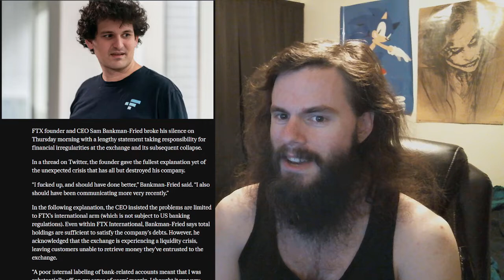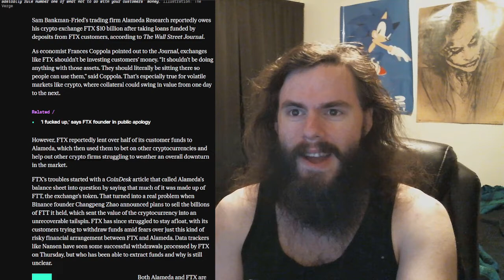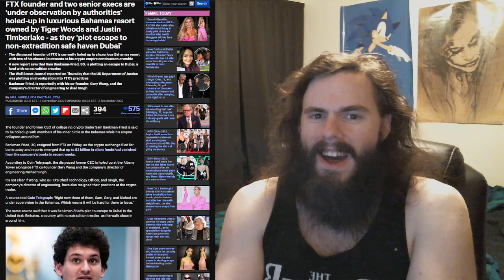Your crypto investment "crashed"? Good. | Vlog #153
FTX is dead - one down, the rest to go, far as I'm concerned.

2048 (A BRUSHFIRE Thriller) by Matthew Wojtecki

My receiving addresses:

BTC 1C8hmf4D8oMs5pFwb5vGjc9GkMEjcYcow6

BCH qz3qh8fj0e0jm4w5aj6d4lne2qpew9cxtcszgqktr6

DASH XwjM7HQwdgZc9xiaKx1gXQV6jP5Amy2cxB

ETH 0x72c097d310Cbddd39554ccec06563f1dff693881

LTC LXhzmuu28Tw9faZ2KksfGQS6mvFW7dC44R

SMART SdGNyg7QU5p3VHerKcU1873QC5jXcBcb8G